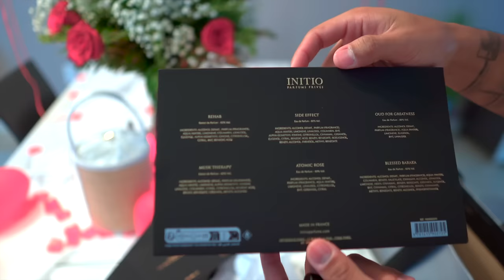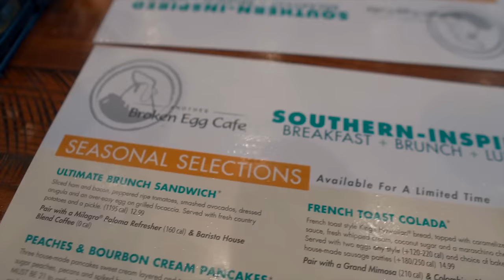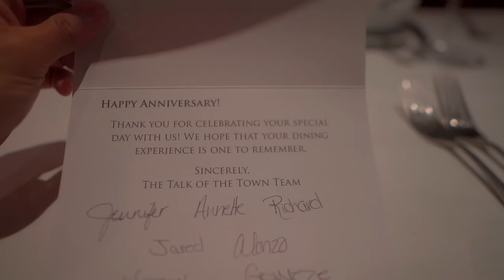CELEBRATING OUR ANNIVERSARY *GETS EMOTIONAL*